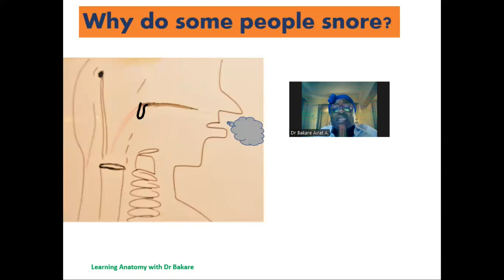Why do some people snore?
Snoring is the production of sound due to narrowing of the airway.